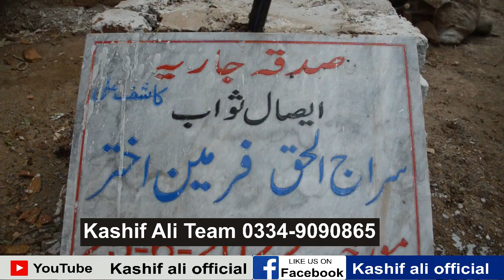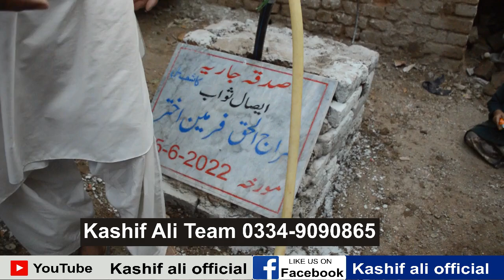Da Olas Awaz With Kashif Ali || Ep# ( 322) Well Project No 1